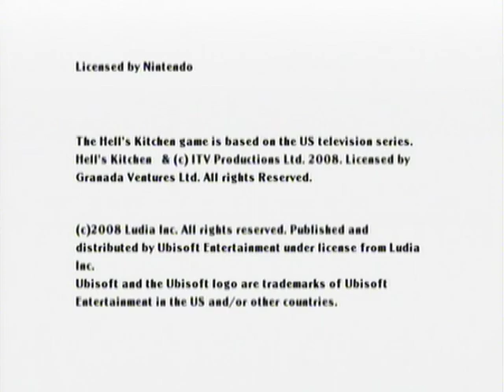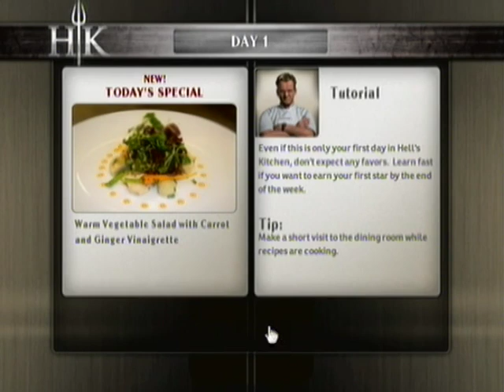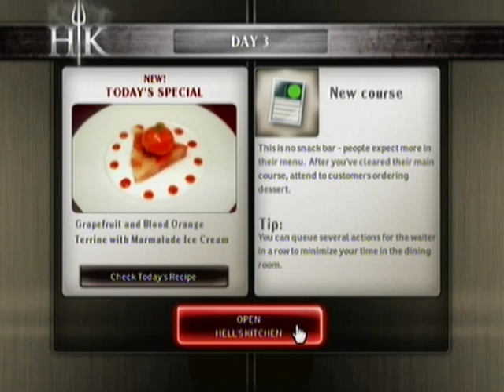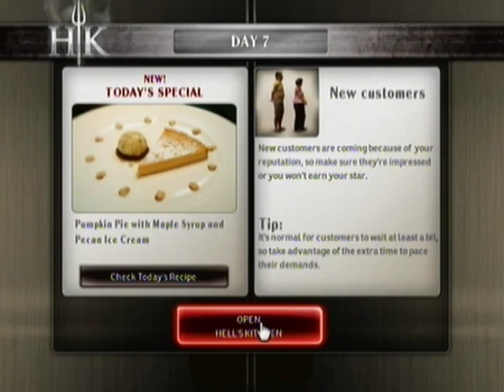[Playthrough] Hell's Kitchen (Wii) - Part 1 - Days 1 to 7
It's time to start another playthrough, and when I've seen a Hell's Kitchen Wii game, I just had to play it. So here you see my new project.

I'm a huge Hell's Kitchen fan, Gordon Ramsay is so funny, that's why I just had to play the game, even if most people won't be interested in watching this.

The gameplay doesn't have much to do with cooking sadly, yes of course, you are "cooking" and serving tables, but I expected more to happen in the kitchen, for example you could cut vegetables & stuff with the Wii motion controls.
It's more like a "time managment game", you just have to time all your moves&clicks and well it gets pretty stressy lateron (especially in the later parts), which makes you feel like you are in Hell's Kitchen, with Chef Ramsay always watching you to not mess up.

I enjoy this game, although probably most "hardcore" gamer will just laugh at this game.